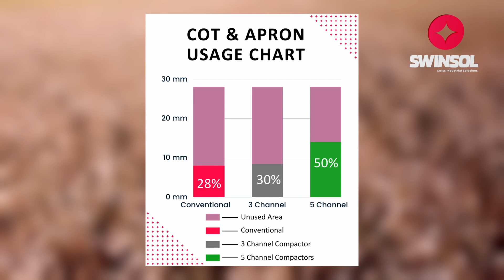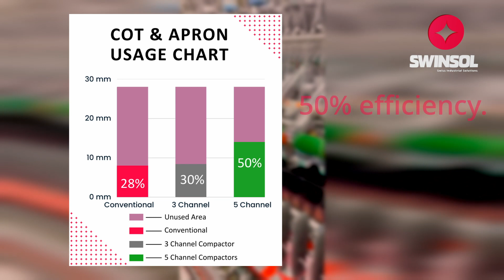Swinsol RECOMPACT - Revolutionizing Textile Industry with Mechanical Compact Spinning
Revolutionizing Textile Production: Meet Mechanical Compact Spinning!

Discover the future of yarn manufacturing with enhanced quality, reduced waste, and sustainable innovation. Say goodbye to conventional methods and embrace a greener and more efficient tomorrow.